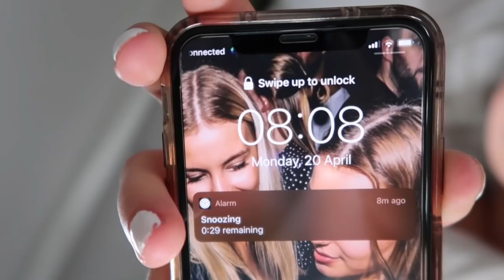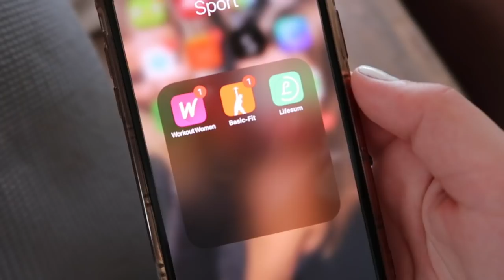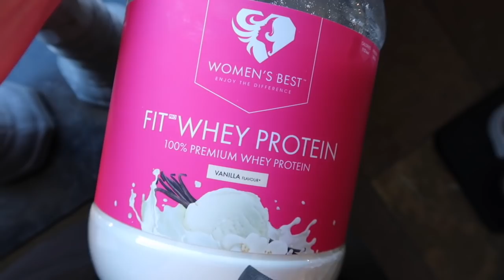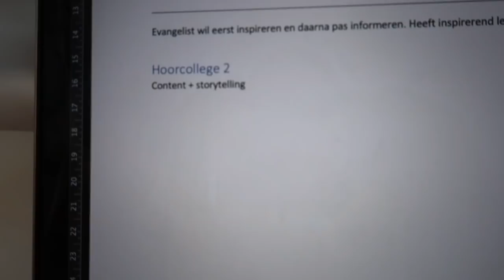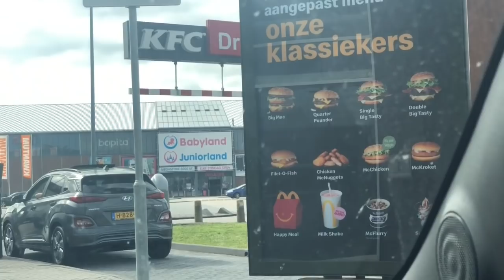MIJN WEEK IN QUARANTAINE - Workout Routine + Drive Thru's | SARA VERWOERD #25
Hii babes! ✨🌺😘

Leuk dat je weer kijkt! In deze weekvlog laat ik jullie zijn hoe ik mijn week in quarantaine beleef. Ik laat mijn workout-routine zien en deel met jullie wat ik allemaal eet op een dag.

xoxo  Sara